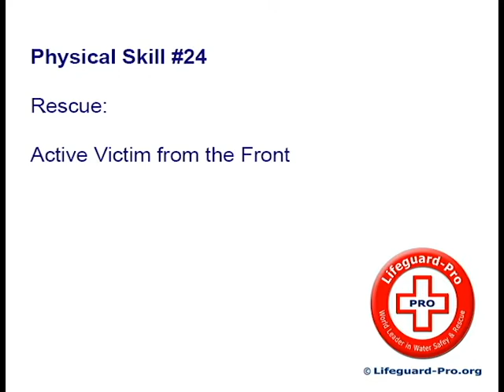Lifeguard-Pro Skill #24 - Rescue - Active Victim from the Front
Lifeguard-Pro is a nationally recognized Lifeguard, Water Safety Instructor, CPR & First Aid certification company. We are dedicated to reducing the number of deaths by drowning worldwide by making public safety training more convenient and available than ever before. We offer certification courses in all 50 U.S. states and in 33 countries around the world.  New classes starting daily. Register for your local Lifeguard certification course or Water Safety Instructor class today.

Choose from any of our training certification courses: Lifeguard, Advanced Lifeguarding, Lifeguard Renewal, Lifeguarding Recertification, Lifeguard Instructor, Lifeguarding Instructor Trainer, Water Safety Instructor (WSI), Water Safety Instructor Trainer (WSIT), Basic Water Safety, CPR, First Aid, CPR Instructor, or First Aid Instructor.   Register Now.